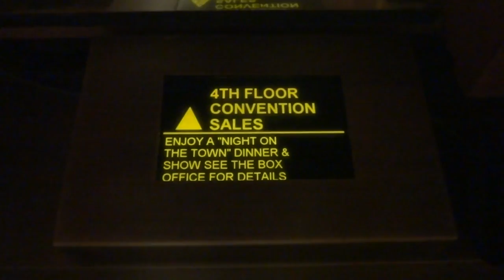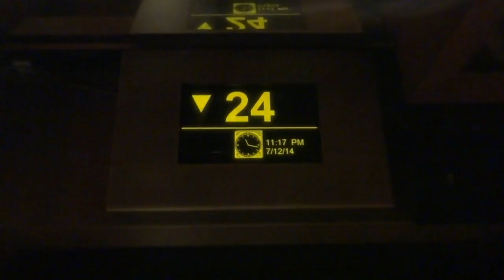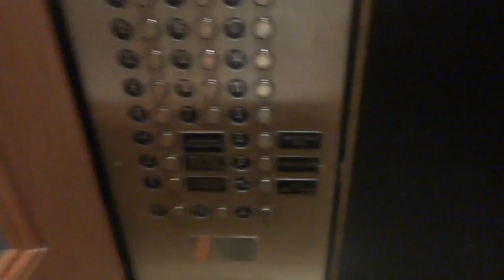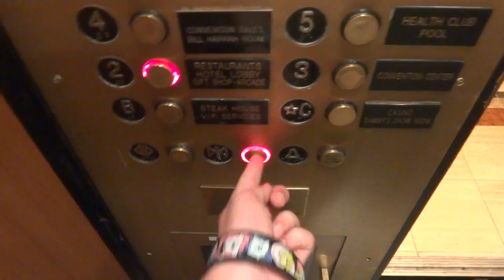Swing Service on Elevator 4 - Harrah's West Tower - Reno, Nevada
This is a service elevator that runs with a set of two behind it. Swing service takes this elevator out of the service set and puts it onto the set of five passenger elevators in front.